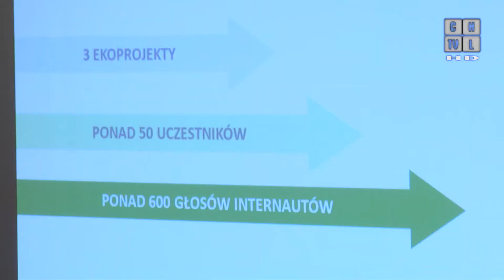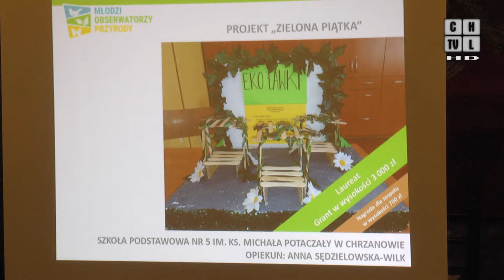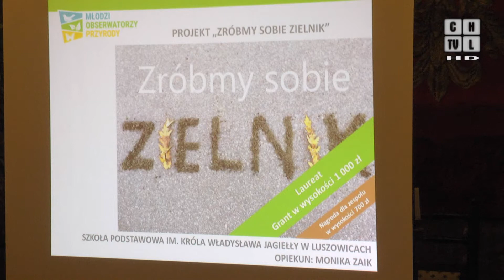Do Chrzanowa trafią pieniądze na ekodziałania